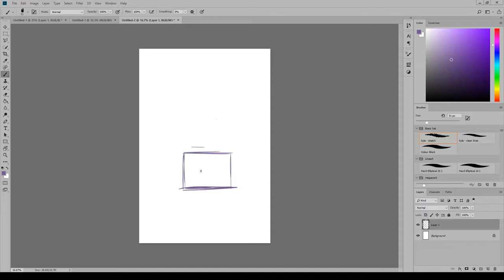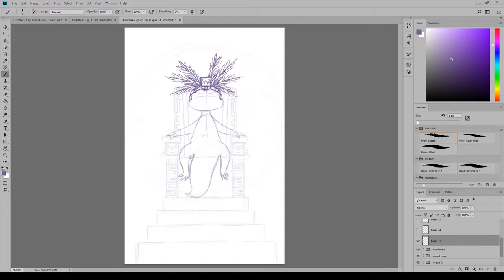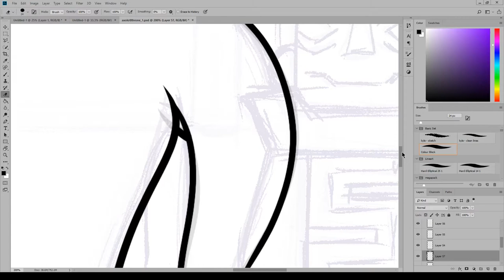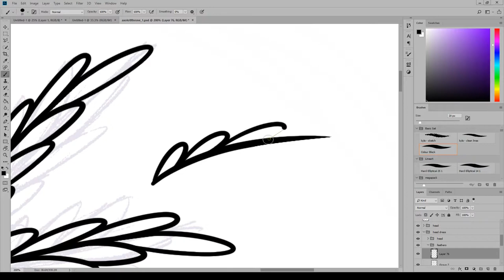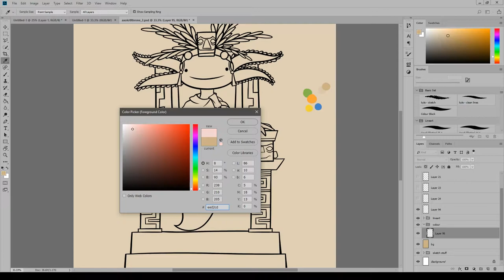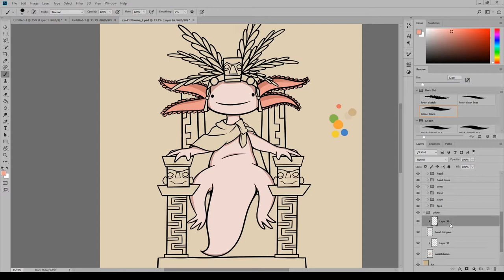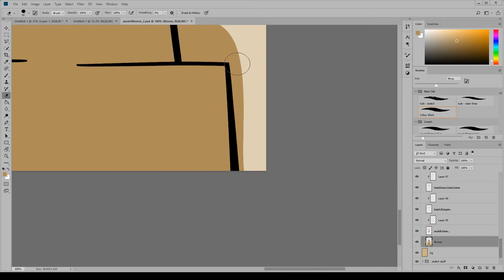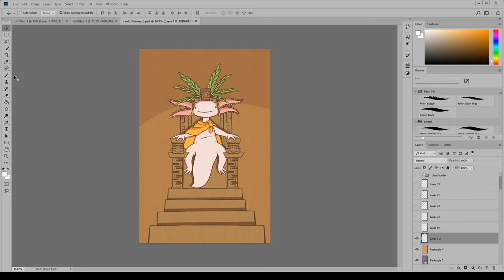NieNie Draws Stuff & Things - Azteclotl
This is my latest art piece featuring an Aztec-themed Axolotl.
This piece was inspired loosely by the upcoming Path of Exile league, Incursion, which features an Aztec theme.

And if you like what I create and want a commissioned piece of your very own, check out my